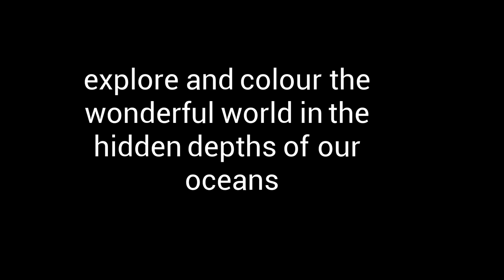Richard Merritt The Aquarium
Richard Merritt's new colouring book is sure to inspire you to don your wetsuit and go diving this summer. The Aquarium is packed full of his beautifully detailed images, this time of marine life, from penguins to clown fish, killer whales to sea turtles. But if exploring the depths of the oceans isn't on your holiday hit list, maybe just take this gloriously illustrated book on your travels to while away the time in the departures lounge! Published by Michael O Mara's imprint Lom Art, this is a must have addition to your colouring collection.